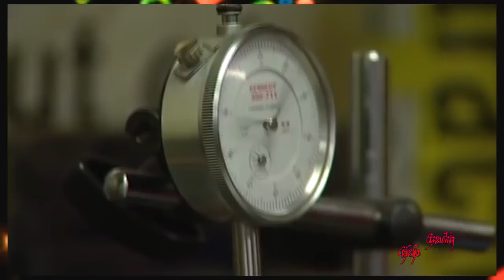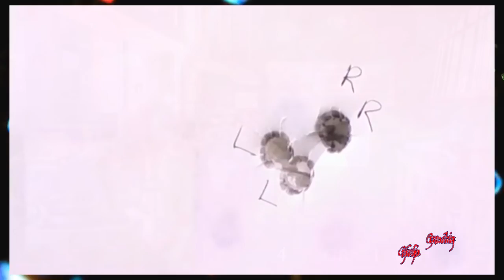Gunmaking Craftsmanship #2 hunting equipment